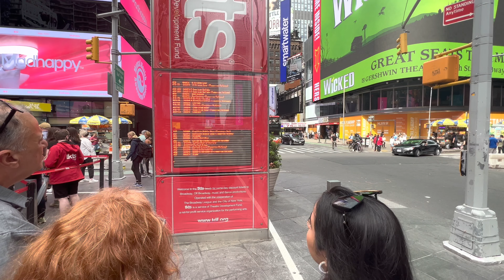[4K] NEW YORK CITY ✅Walking Tour Manhattan -7th Avenue,TimesSquare ,Travel, NYC, USA, 4K